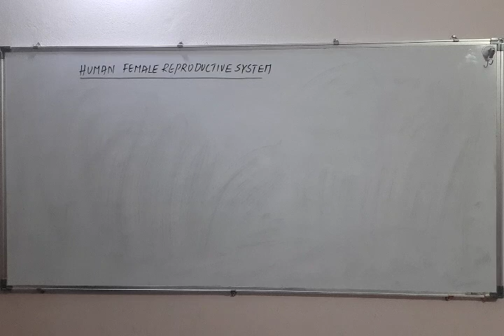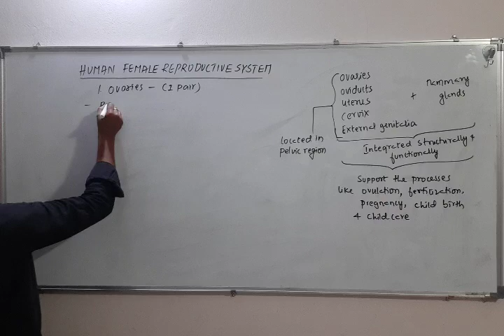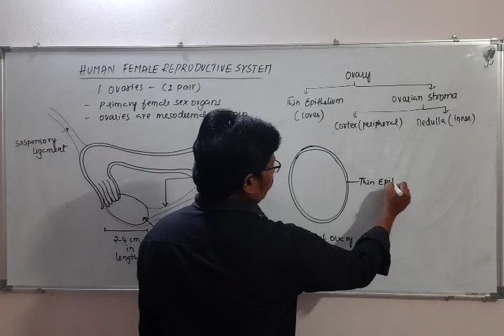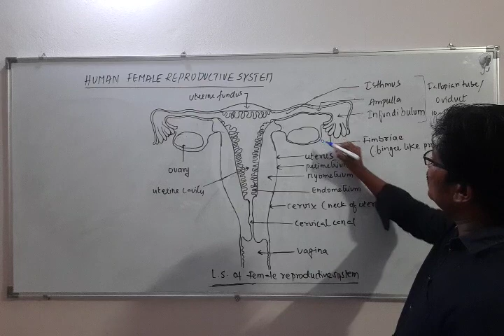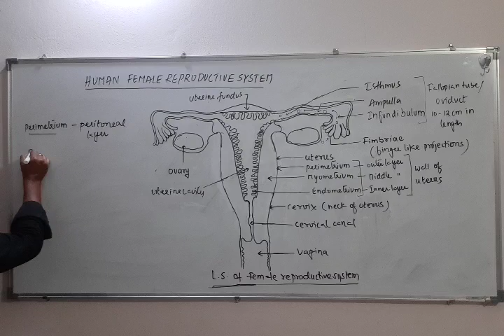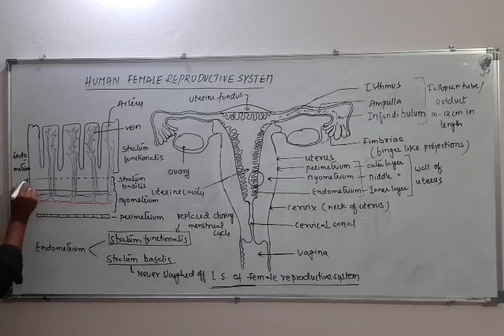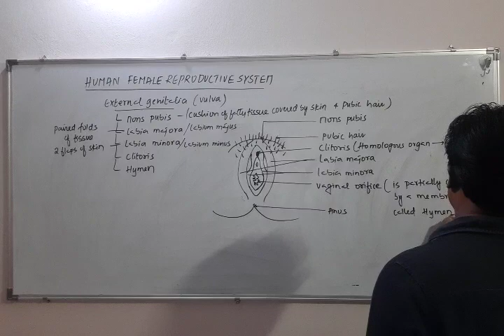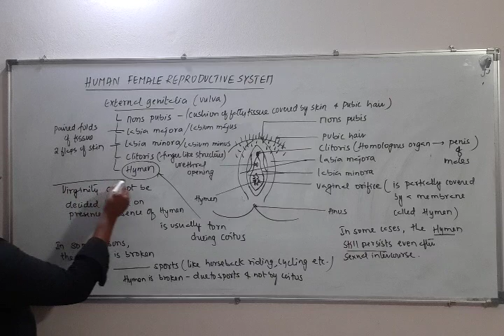LECTURE - 2 | HUMAN REPRODUCTION | II PUC BIOLOGY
Female Reproductive system | By ORK RAJKUMAR OBA